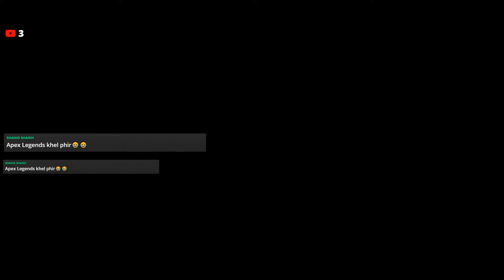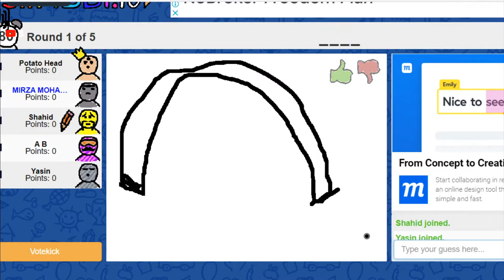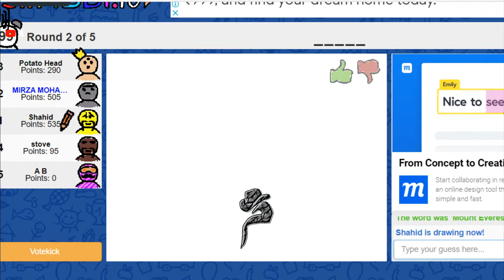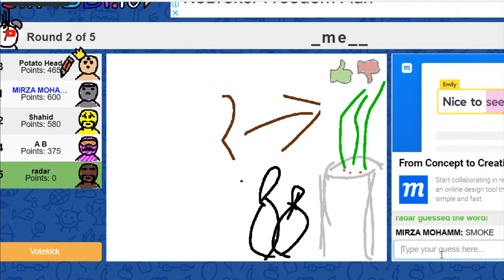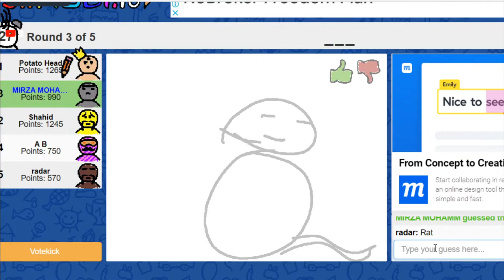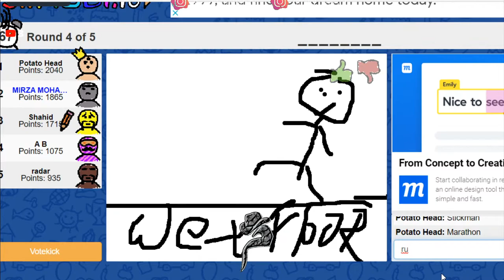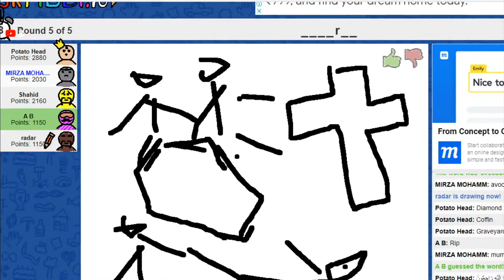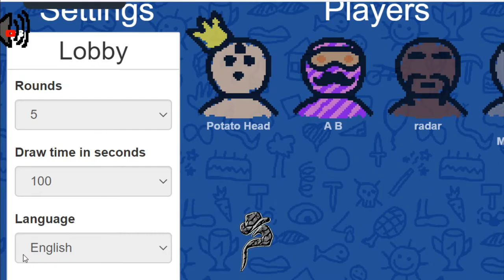ASPHALT | WORST DRIVER EVER..........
SHUKRIYA DEKHNE KE LIYE

                                      1} AURANGZEB BAIG
                                      2} ISMAIL IBRAHIM